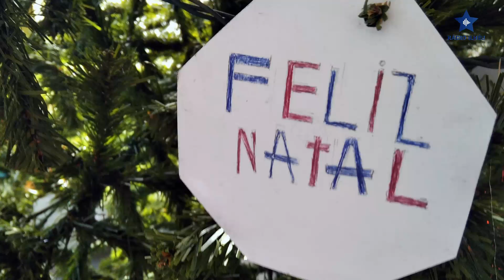Cânticos de Natal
A Rádio Ilhéu deslocou-se esta sexta feira à Escola Básica e Secundária da Calheta, Ilha de São Jorge, onde esteve em gravações com a turma do 2.º Ano. Este é o tema Ping Pong.